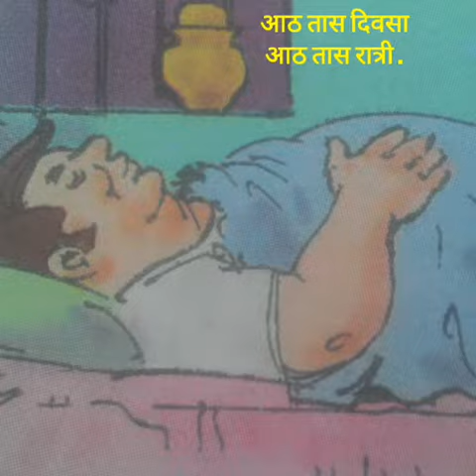Lothebabe,lothebaba/1st std/Marathi poem/लोठेबाबा , लोठेबाबा/ मराठी कविता इयत्ता पहिली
नवीन अभ्यासक्रम २०१८  इ .१लीसाठी असलेली लोठे बाबा ही विनोदी कविता सदर videoच्या माध्यमातून शिक्षक व विद्यार्थ्यांना नक्कीच उपयुक्त ठरेल .by Snehankur Deshing you tube channel.